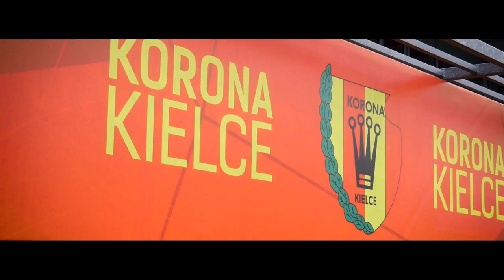ZE ZŁOTEGO ROCZNIKA LECHA DO KORONY KIELCE | Mateusz Spychała #19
Wychowywał się w złotym roczniku Lecha wraz z Kamilem Jóźwiakiem, Krystianem Bielikiem czy Robertem Gumnym. Gdy widział eksplozję talentu tego ostatniego, podjął odważną decyzję o odejściu z “Kolejorza”. Do PKO Bank Polski Ekstraklasy przebył okrężną drogę, ale koniec końców wylądował w Koronie Kielce. Sprawdźcie historię Mateusza Spychały oraz… quiz wiedzy o “złocisto-krwistych” z wychowankiem kieleckiego klubu, Jakubem Żubrowskim!